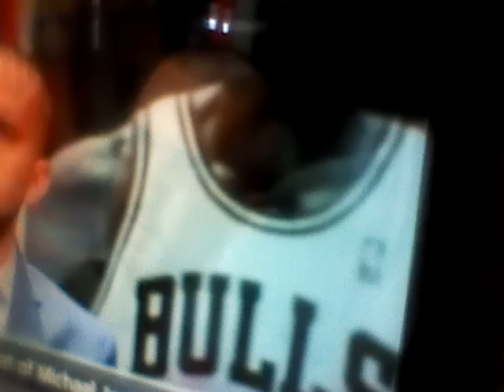Dame blasts FS1 reporter Nick Wright's argument on LeBron James "The best" over Kobe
I made this video mainly because of how Nick abuses his power to speak by lacking substance within it. I also made it to deny these generalized concepts on "best" considering we can form our opinions on our own. Comment thoughts??